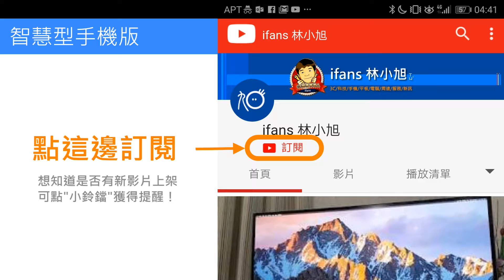手機也能擴充鏡頭？bitplay 推出 AllClip 通用鏡頭夾讓你自由擴充廣角、微距、望遠、魚眼或星芒鏡